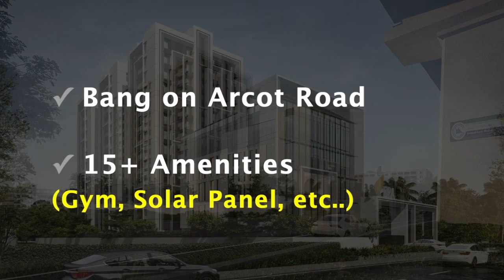Apartments For Sale in Valasaravakkam | Villaments in Chennai | DRA Infinique | Chennai Flats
RESIDENTIAL FLATS

✓ Units Range   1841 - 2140 Sq.fts)
✓ Floors : B + S + 13
✓ Handover : Jun 2026

ALL INCLUSIVE PRICES

3 BHK+3T (1841 to 1898 Sq.fts)
₹1.59 Crs Onwards*

4 BHK+3T (2069 to 2140 Sq.fts)
₹1.90 Crs Onwards*

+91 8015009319